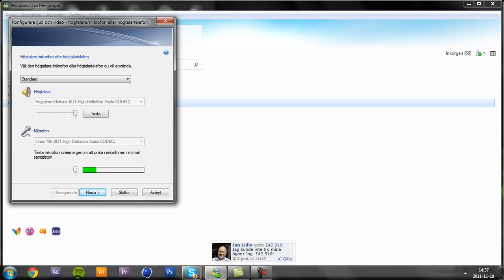[Easy] How to fix MSN webcam and microphone.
An easy tutorial on how to fix the mic and cam settings in MSN